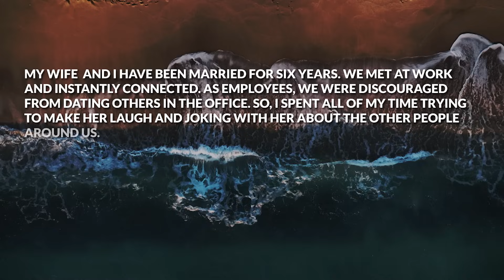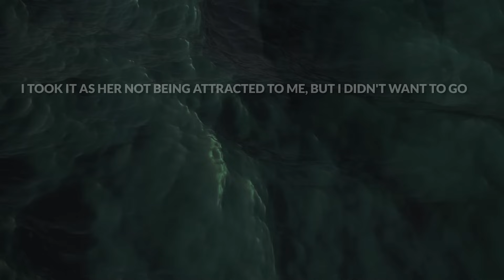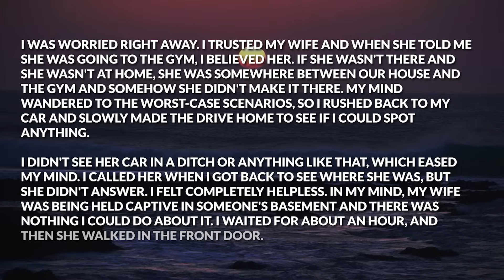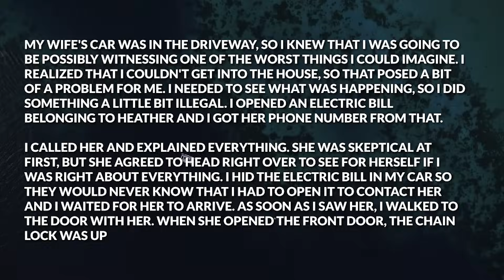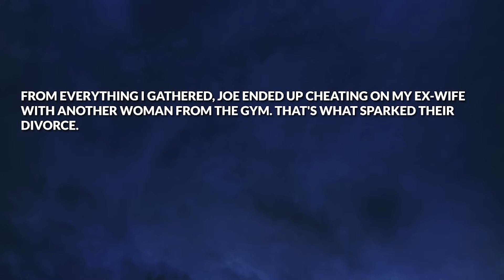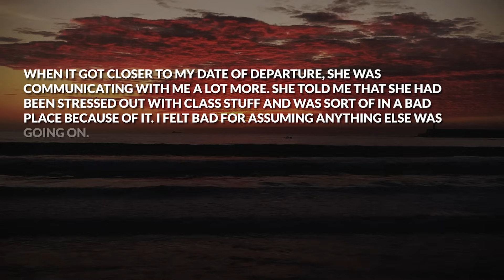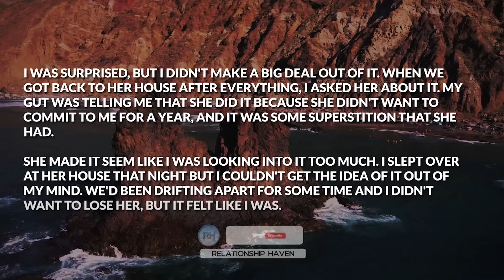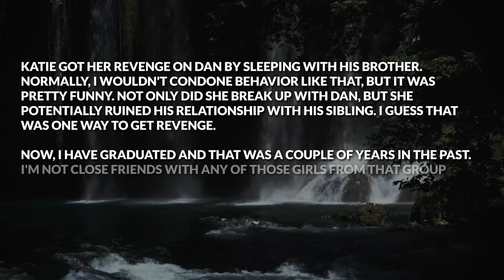Cheating Wife Claimed She Was Going To The Gym But When I Got There She Was Gone So I Did This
Timestamps: Story 1 00:00
My Reaction 12:46
Story 2 14:07
My Reaction 23:52

► Today's Story:  Cheating Wife Claimed She Was Going To The Gym But When I Got There She Was Gone So I Did This